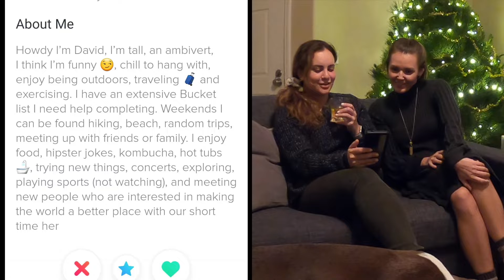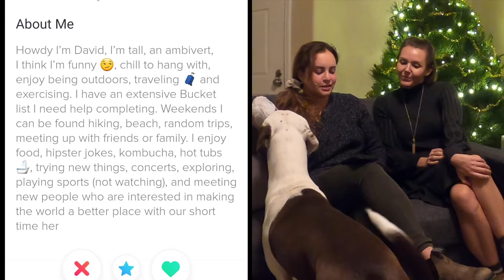Dating Profile Review: David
Introducing David! Jess and Jenell are breaking down David's profile in preparation for a road trip to some of the most haunted places in Nevada! We're talking ghost towns in the desert. Demonic rooms and haunted Clown Motels. Meet Jenell's co-host for this epic haunted road trip.

That Girl Got Ghosted: That Girl Got Ghosted is a dating ghost adventure show created by Jenell Riesner. See what happens when two strangers start dating by spending the night in haunted hotels together. Do they hit it off, do they ghost each other, or do they get ghosted? Think The Bachelor meets Ghosts Adventures meets MTV's Catfish with this light-hearted, yet spooky dating experiment.

Learn about how to travel to these hotels and the cities they are located in. Plus, meet the humans that Jenell is dating. Join Jenell and her friends as they analyze each dating profile and follow along on her journey to have her first paranormal experience, maybe even finding her "forever" co-host.
​This series is funny, spooky, and sweet.